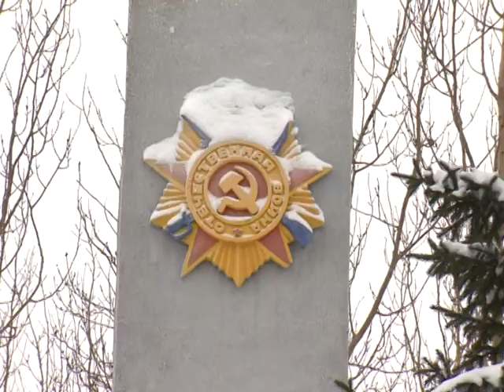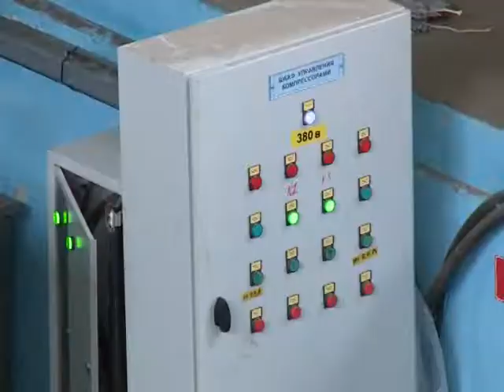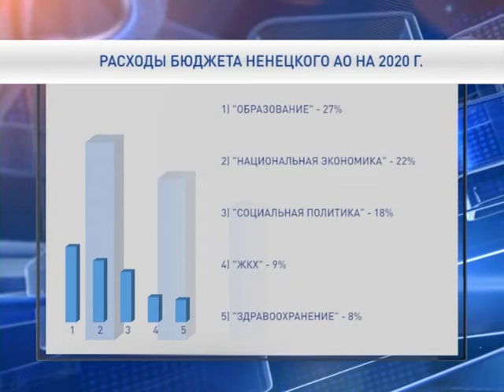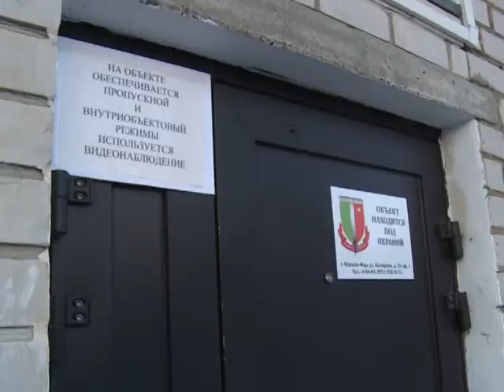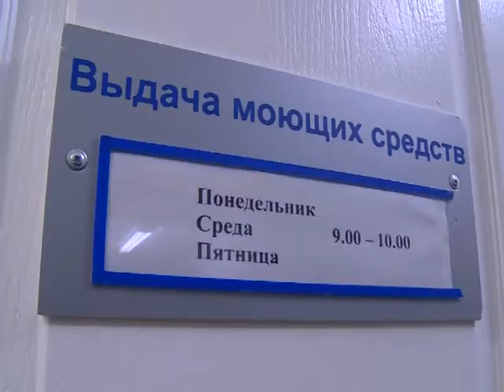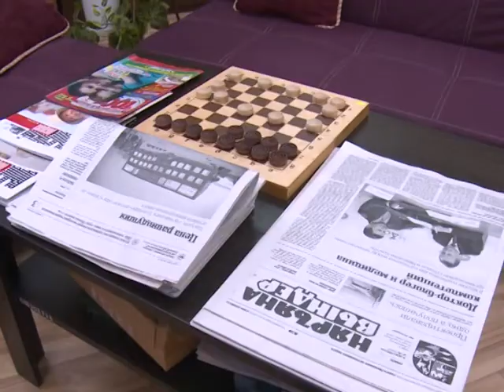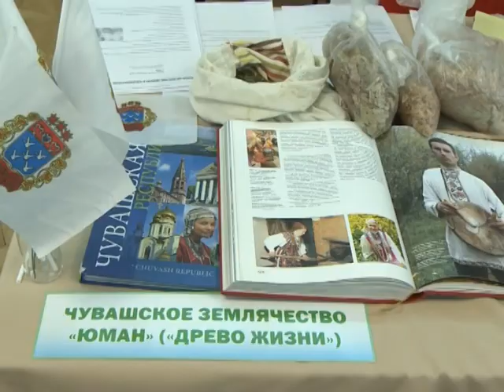Законодатели от 13.11.2019